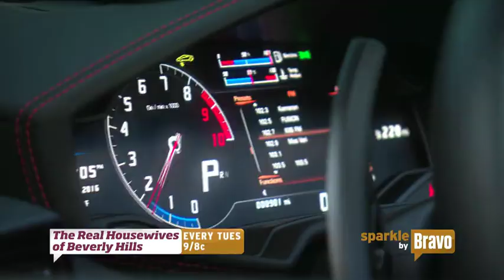Bravo TV | RHOBH Season 7 promo Tuesday, December 6th at 9/8c